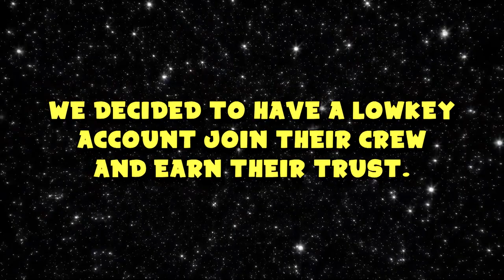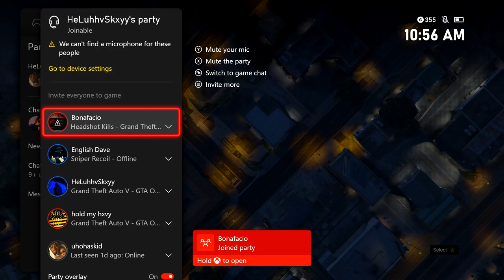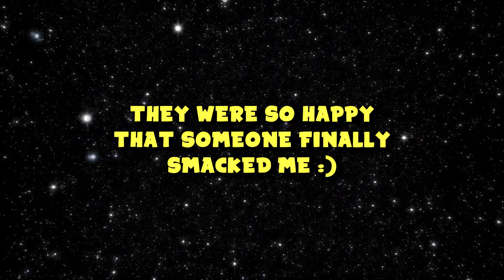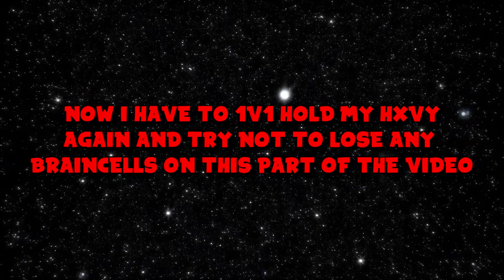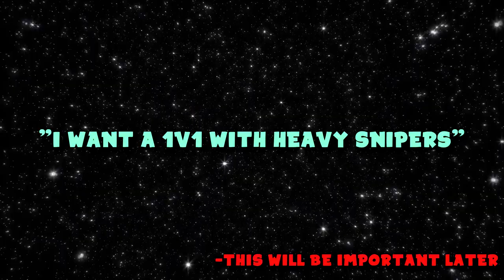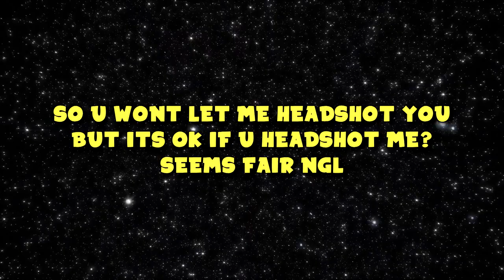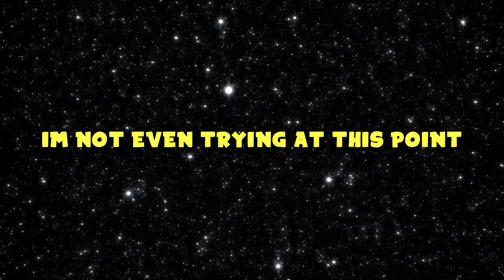The Most Braindead Crew In Xbox! (NOLA) 1/2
REPOST FROM FEB 9, 2021

sorry about the audio, part 2 will have no problems